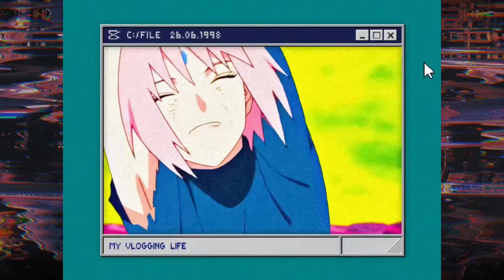Team 7 reacts to the Future